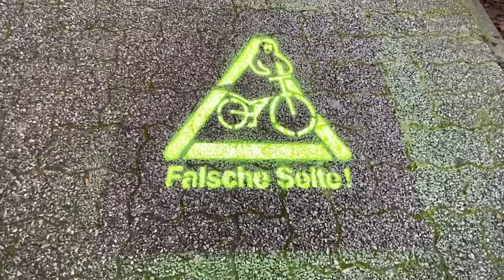Warnhinweise sollen tödliche Radunfälle verhindern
Noch nie sind so viele Radfahrer bei Verkehrsunfällen im Kreis Borken ums Leben gekommen wie in diesem Jahr. Eine Ursache dafür ist, dass viele auf der falschen Straßenseite fahren. Grund genug für die Polizei und der Ordnungsamt, mit dem Aufsprühen von Warnhinweisen gemeinsam etwas dagegen zu tun. Andreas Rudde erklärt bei einem Pressetermin an der Münsterstraße in unserem Video die Details.